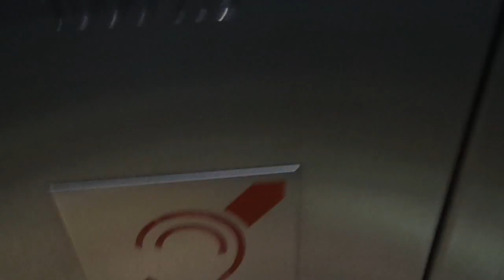Schindler EuroLift MRL Traction Elevator at Canary Wharf Bridge in Canary Wharf, London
Floor indicator is loose when I rode it and shaking the floor indicator edge.

---Elevator---
Brand: Schindler
Type: MRL Traction
Capacity: 1000kg / 13 Persons
Model: EuroLift
Fixtures: FI MXB with Black Dewhurst
Floor served: 2(-1, *0*)
Ministry of Industry, Trade & Labour number: 5049149